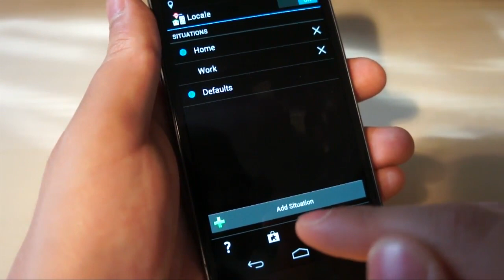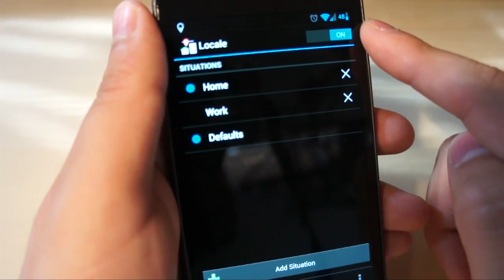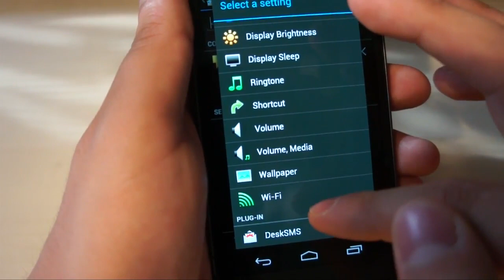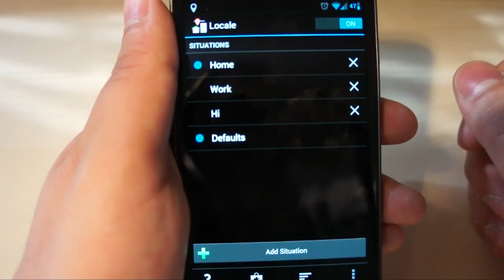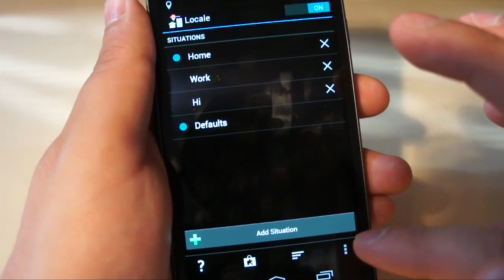Locale App for Android Review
Josh checks out the condition-based Android automator, Locale.